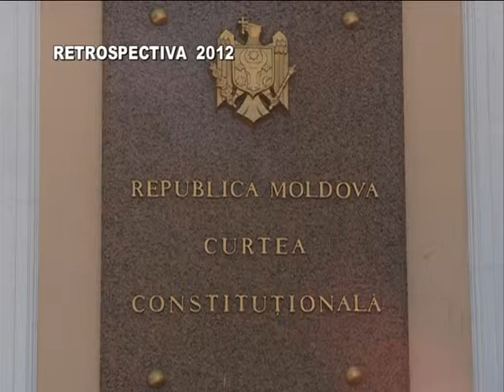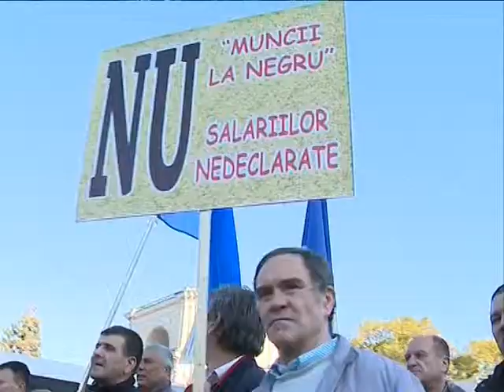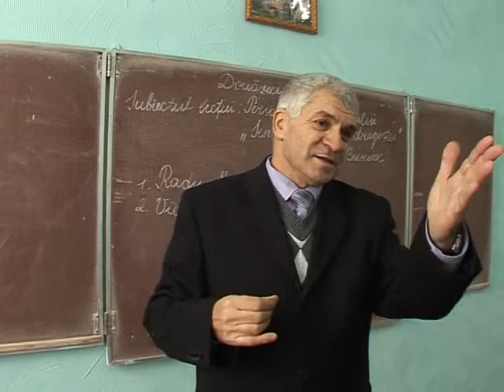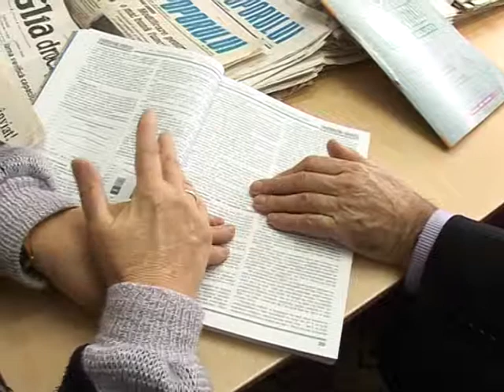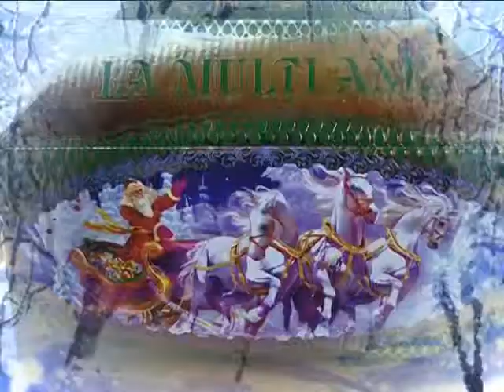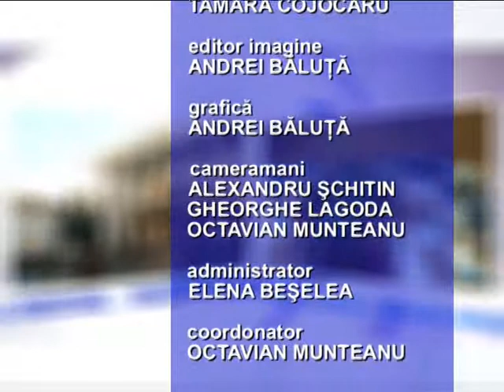Dialog Social nr.4